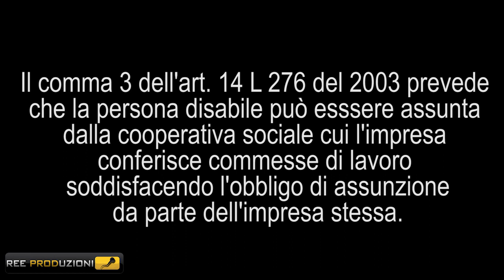filmAbile - IL PRANZO di Gabriele Colombo, Andrea Caracciolo e Giacomo Vulcano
Quattro giovani imprenditori ad un pranzo di lavoro dove affrontano insieme le difficoltà dell'inizio di un nuovo progetto aziendale.
Di Gabriele Colombo, Andrea Caracciolo e Giacomo Vulcano - Anno 2013